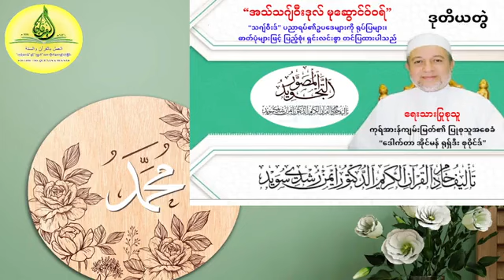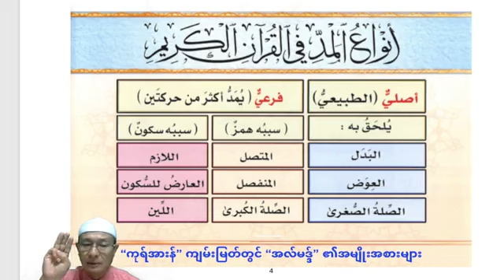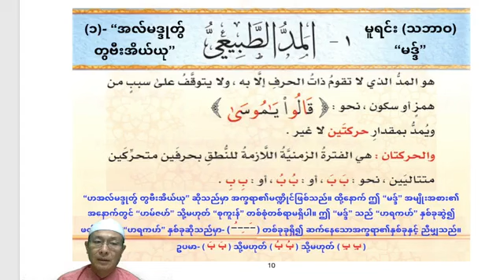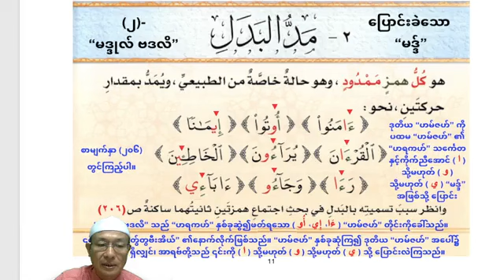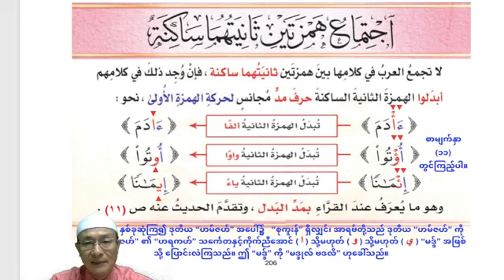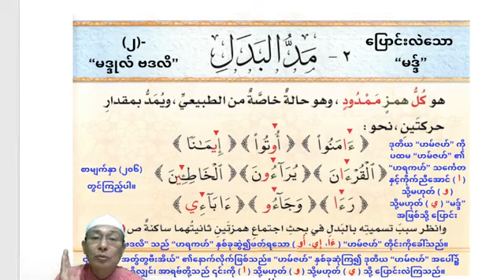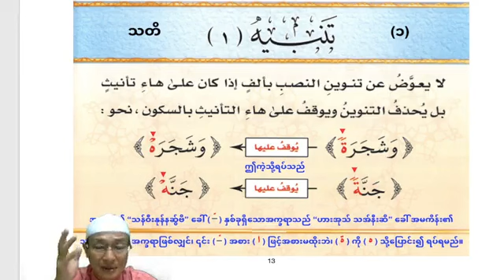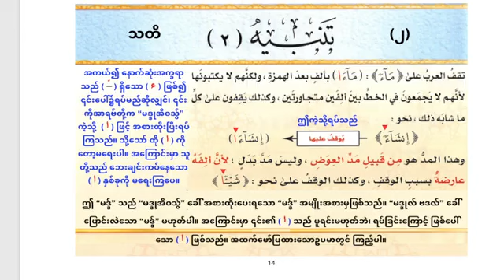"သဂျ်ဝီးဒ်" ပညာရပ်၊ “အလ်မဒ္ဒုတွ် တွဗီးအိယ်ယု” - “မဒ္ဒုလ် ဗဒလိ” - “မဒ္ဒုလ် အိဝသွိ” တို့အကြောင်း။